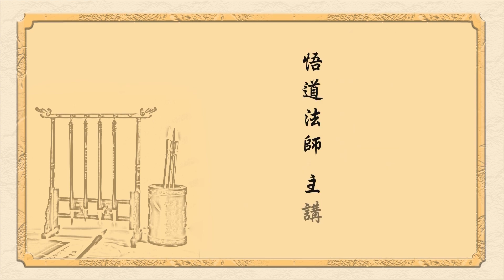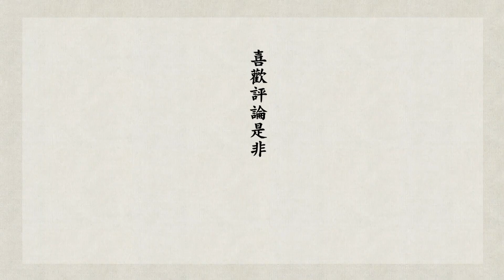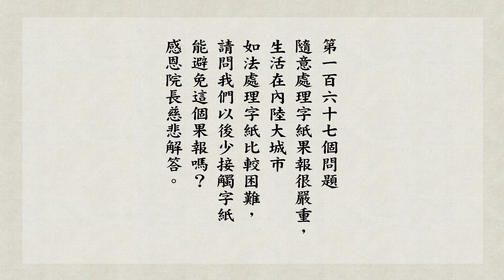網路學院座談會 第13集【發意圓成】悟道法師主講